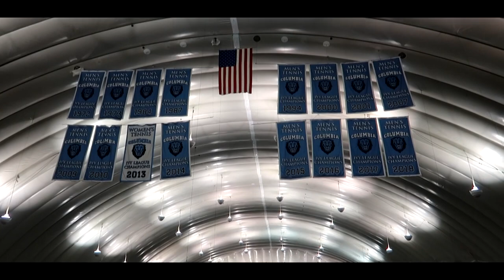USTA tennis team at Columbia University NYC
Another stop on my USTA team tour of tennis clubs in New York City. We play a league match at Columbia University also known as The Dick Savitt Tennis Center. It is right next to the rowing boathouse on the Hudson and East River. You can view the famous C rock where the circle line tour boat passes every day.

Point play at Columbia University Tennis Club